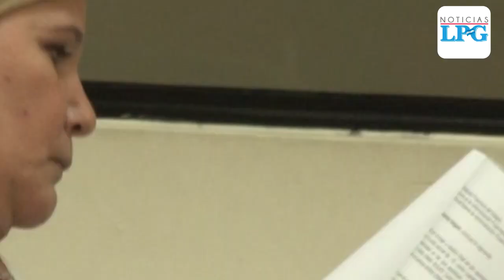Fiscalía y Ana Ligia de Saca no logran acuerdo para un proceso abreviado